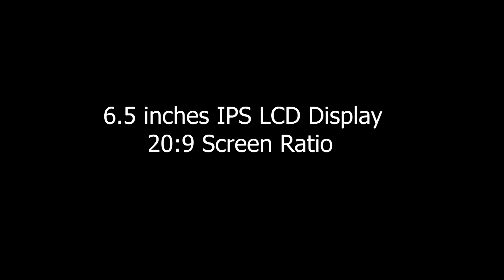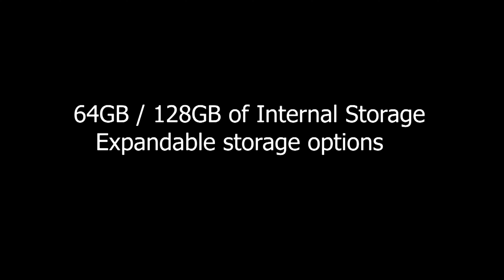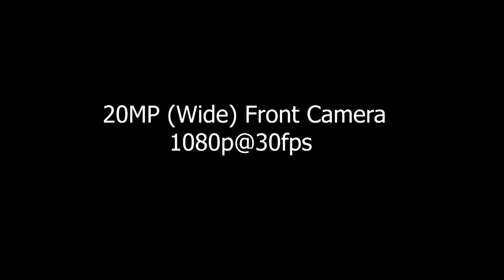Samsung Galaxy A32 Official Video, 5G, Price, Launch Date, Camera, Trailer, Specs, First Look, Leaks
Samsung Galaxy A32 5G is not officially announced yet and the specs mentioned below are based on rumors. The smartphone is pack with 4 GB, 6 GB, and 8 GB RAM with 128 GB of internal storage. The device comes with a big screen of a 6.5 inches IPS LCD capacitive touchscreen with 1080 x 2400 pixels resolution. The smartphone feature a quad-camera that includes 48 MP (wide) + 8 (ultrawide) + 5 MP (macro) + 5 MP (depth) sensor on the rear side. The front camera there is 20 MP (wide) for clicking super selfies and recording videos. Samsung Galaxy A32 5G runs on the Android 11 operating system with One UI 3.0. The sensors include Fingerprint (side-mounted).

*6 Days No Wash? Do Odorless Socks Work?

3. Amazon India ~
4. Amazon US ~